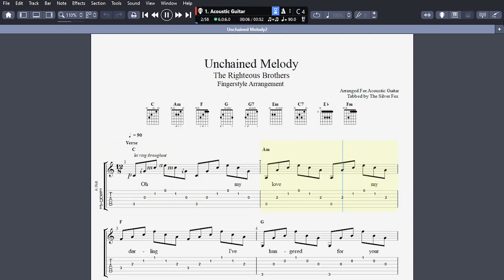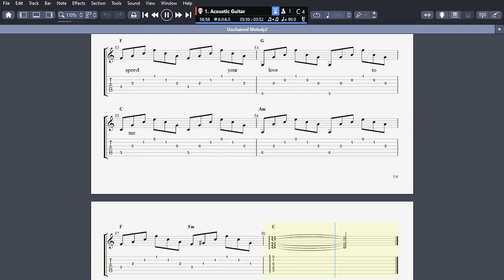Rocker Five Acoustic Guitar Song Interpretation: Unchained Melody by The Righteous Brothers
Select more for Tab,  Music File Downloads & Song Information
Please Note. I became aware that the song tab did not always work this has now been rectified

If you have Guitar Pro Music Software
Please Note. I became aware that the GP music file did not always work this has now been rectified

For Your Information:
I deleted the original one by accident this is an exact replacement

This is an acoustic guitar interpretation of
Unchained Melody by The Righteous Brothers.

This is a song interpretation is a  fingerstyle version, mainly using barre chords. You could replace with open chords if you wish
I have done a strumming version.
Lyrics have been added and may need some adjustment.

For other Tabs I have created please search my you tube channel  Rocker Five

The tab is created on Guitar Pro Music Software.
I have created links to download a free copy of the Guitar Pro Music File and a PDF of the sheet music.

Knowing how hard it is sometimes to learn to play guitar I hope you find the numerous tabs I have created help.
Guitar Pro is great way to learn to play guitar as you can slow down the tempo without losing melody and then you can play along at your own pace and repeat until you can play at correct tempo.